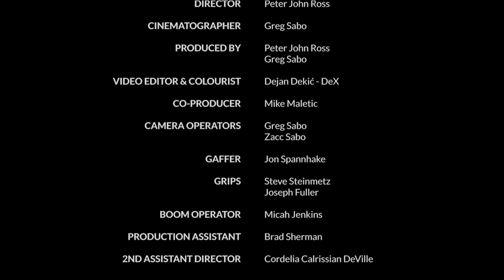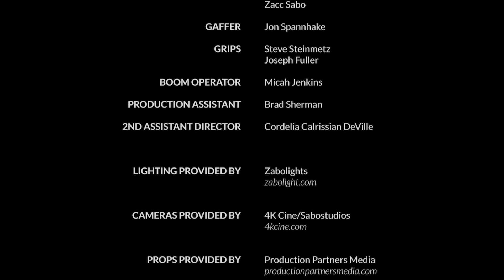THE FINAL SCREAM | Short Horror Film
Cinematographer:  Greg Sabo

Producers:  Peter John Ross & Greg Sabo

Video editor & Colourist:  Dejan Dekić Dex   |   ig: @__dekic__

Subtitles:  Dejan Dekić Dex   |   ig: @__dekic__